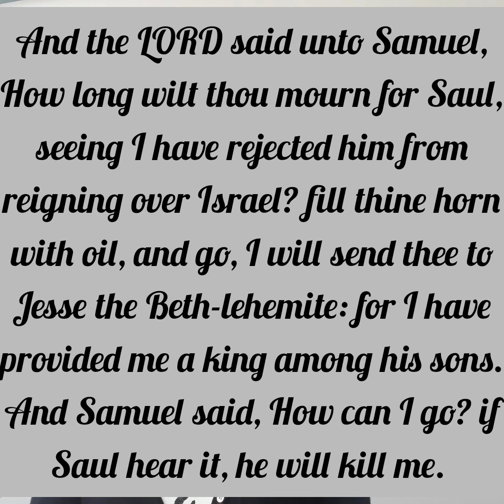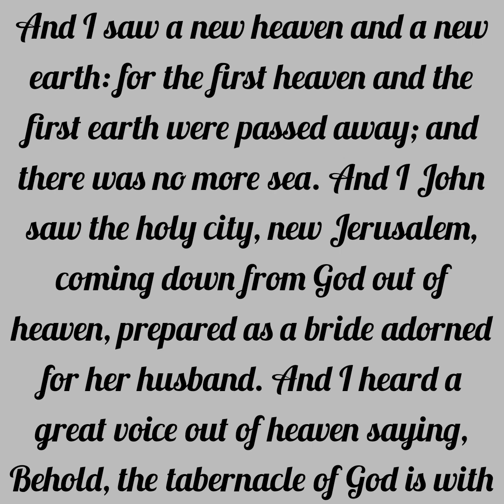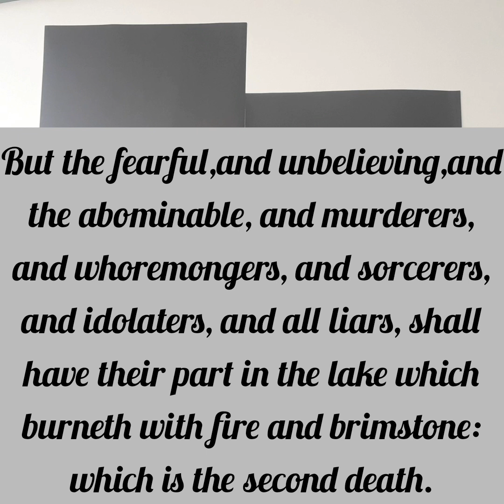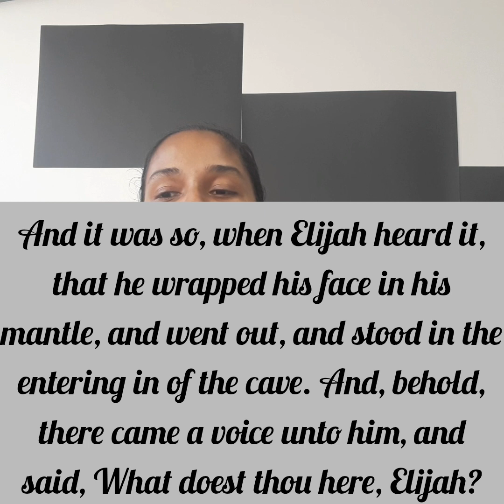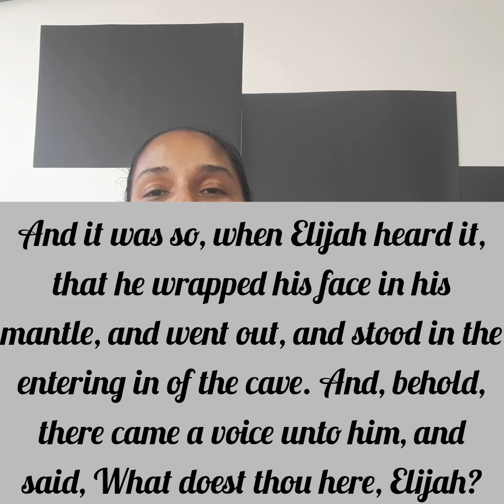The Pain of The Past | It's Time to Move On Girded with Truth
So many times we focus on what we have lost but the truth is if we would switch our focus, we would see how much we have left. God never takes anything from you that you need for what is next. So therefore whatever you have left is all you need. Our past always comes with pain and so our success comes with much sacrifice but if you can release the pain of the past, you will see what God is really doing in your life. Anything we hold on to more than God or hold closer than God is an idol. Could it be that your past has become an idol to you? God is saying get out of idolatry and come back to Him. Release your past so you can see Him again, believe Him again and know Him again. God loves you and He does not want your past holding you back any longer. Release your past and grab hold of God today.